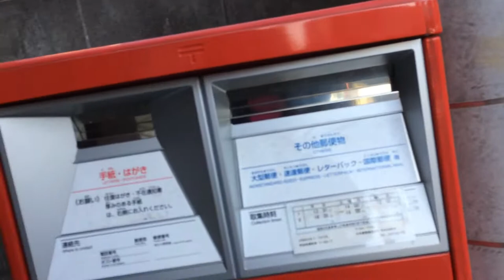2020年11月5日 ポプ散歩 原町田青空ひろば